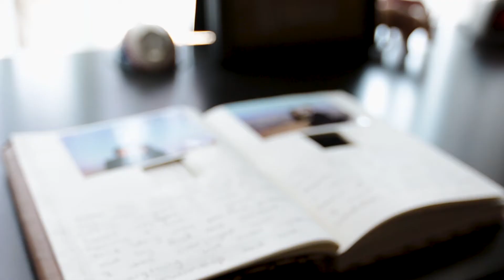Bactan Wedding Pt. 1